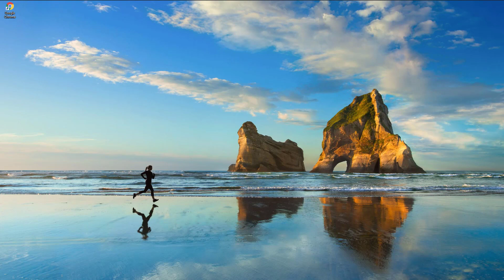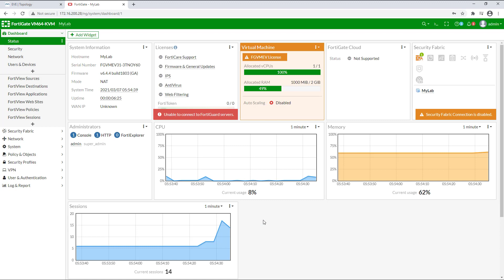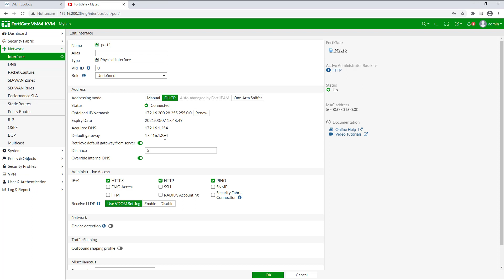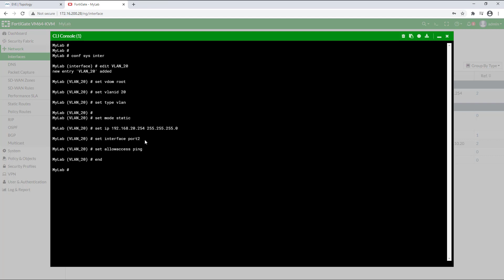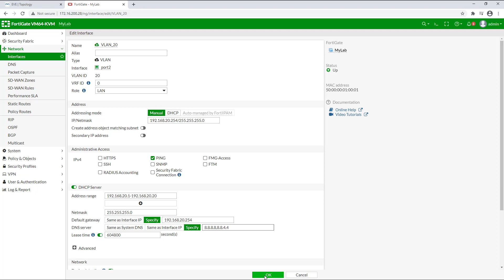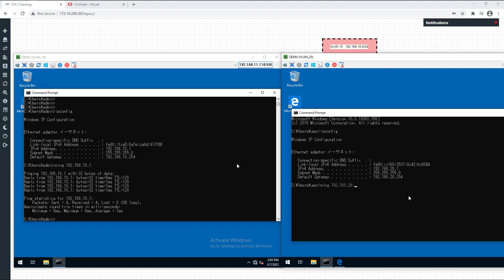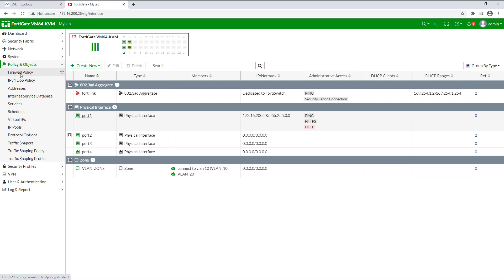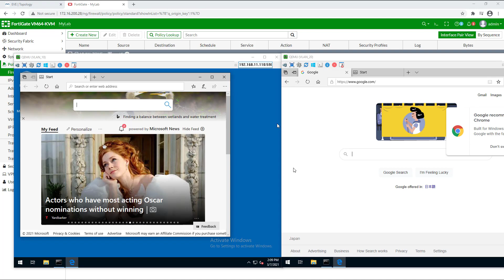Inter VLAN Routing on FORTIGATE FIREWALL ROUTER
in this video tutorial i will show you how to configure inter vlan routing on FORTIGATE Firewall Router.